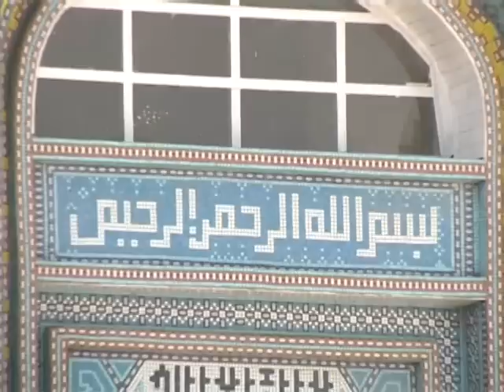رمضان في طاجيكستان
وكالة الأنباء الإسلامية الدولية (إينا)